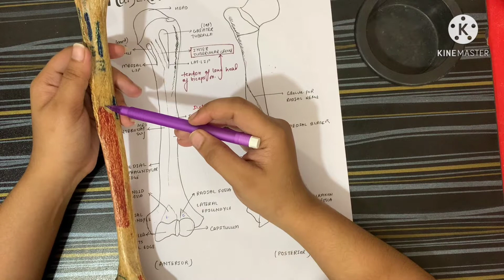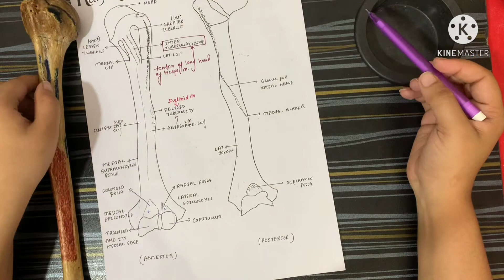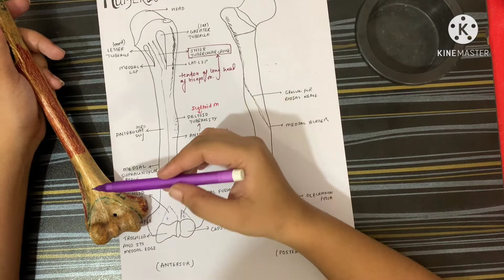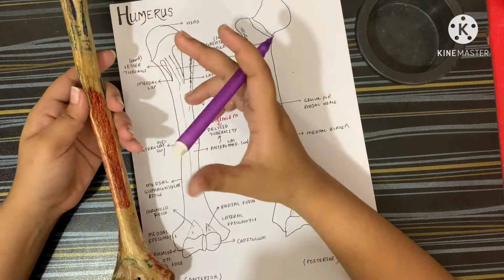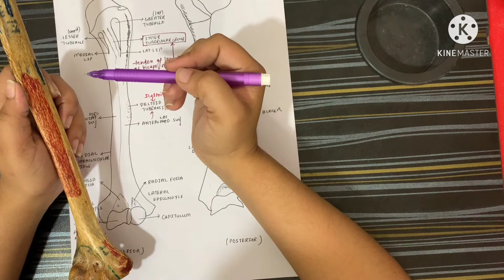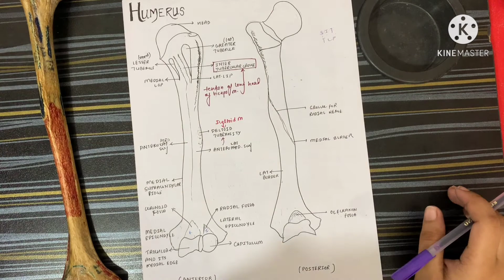HUMERUS ANATOMY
HELLO EVERYONE

in this video you will get to know all about anatomy of HUMERUS